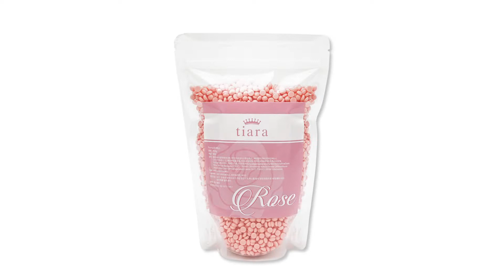[티아라 셀프왁스] 티아라 로제왁스를 이용한 배왁싱!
티아라 로제왁스로 셀프 배왁싱!